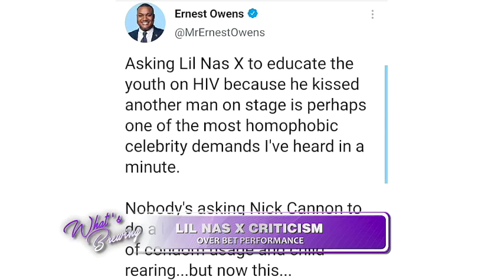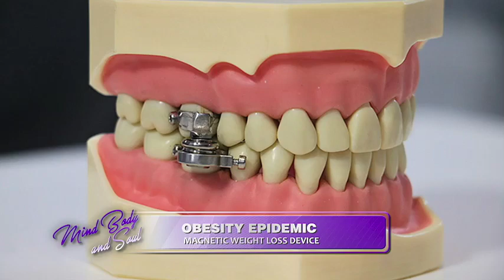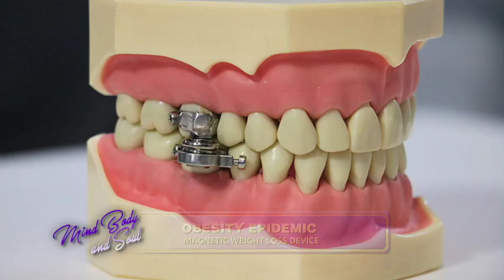Point of View | Eps 451